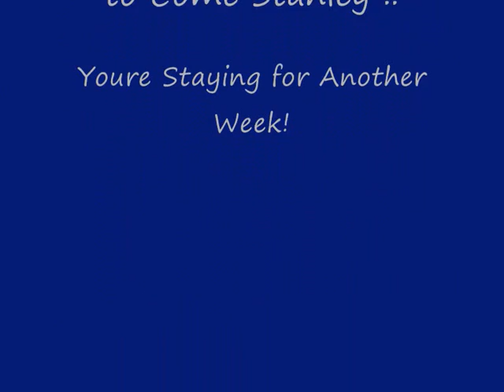Stanley Comes To Stay and Play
Stanley the cocker spaniel having a fun time with his playmates Reggie and Dude at Langdon Hills country park in Basildon, Essex